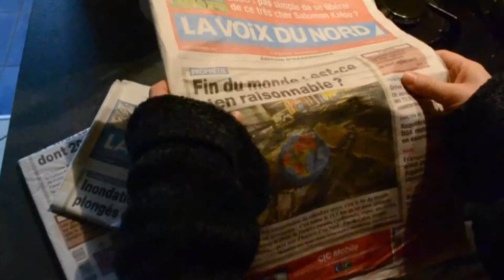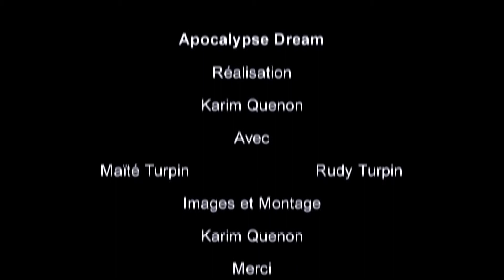Apocalypse Dream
Une femme se réveilles toute déboussolée dans un bois !
Elle va vite s'apercevoir avec horreur qu'il ne reste plus qu'elle sur terre ... ...